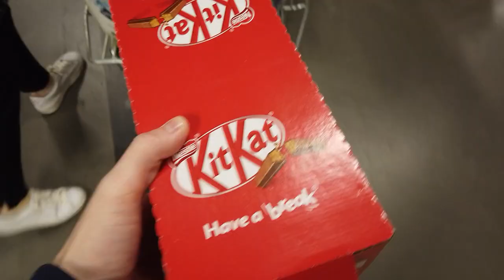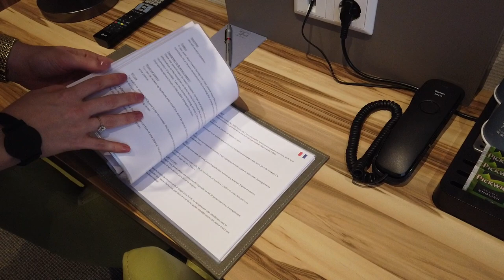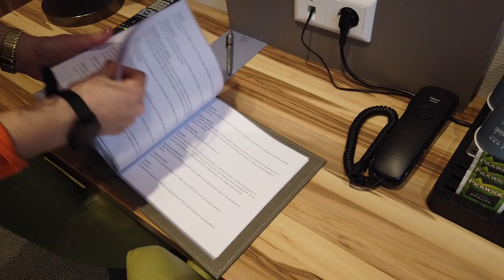Grocery shopping, room cleaning and a visit to the Albert Cuyp Market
This week we went to the grocery store to buy things for our breakfastbuffet. We washed our car and inspected some hotel rooms. We also visited the Albert Cuyp Market.